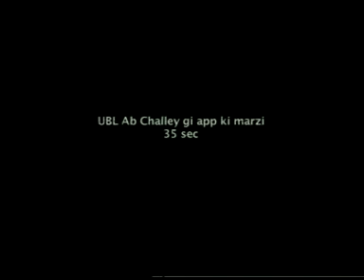UBL Ab Challey Ge Aap Ke Marzi.mpg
UBL - AB CHALLEY GE AAP KE MARZI